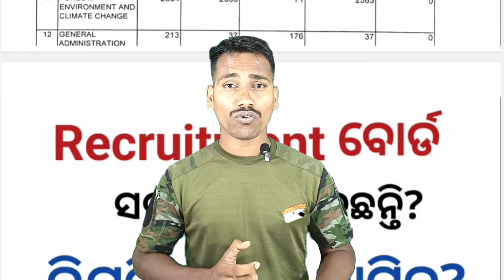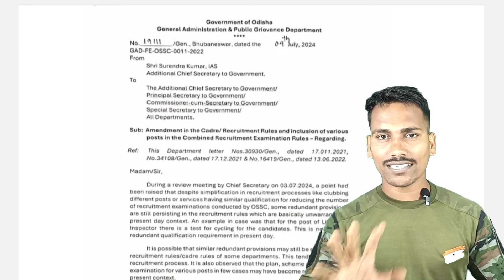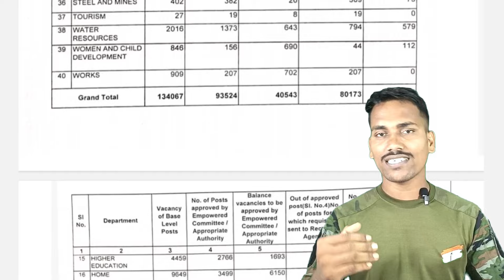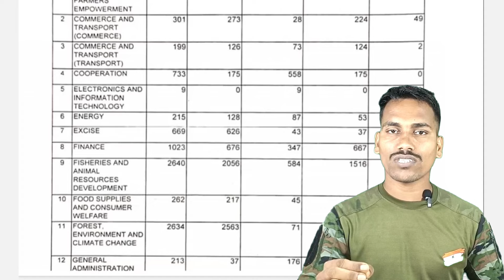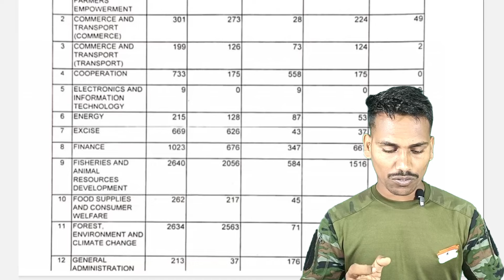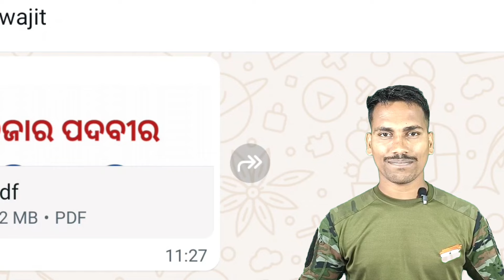65 ହଜାର ନିଯୁକ୍ତି କଣ କଣ ଆସିବ?।।IRB OSAP Recruitment ୟା ଭିତରେ ଆସିବ କି Full Details।।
65 ହଜାର ନିଯୁକ୍ତି କଣ କଣ ଆସିବ?।।IRB OSAP Recruitment ୟା ଭିତରେ ଆସିବ କି Full Details।।@krbiswajit

desclimer